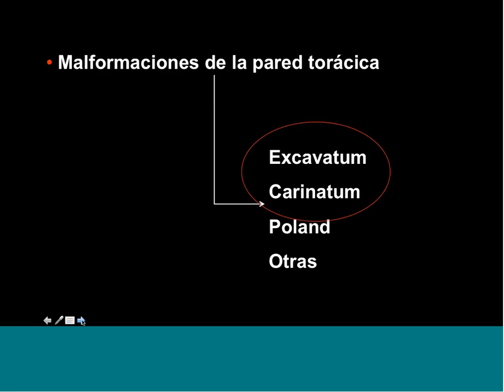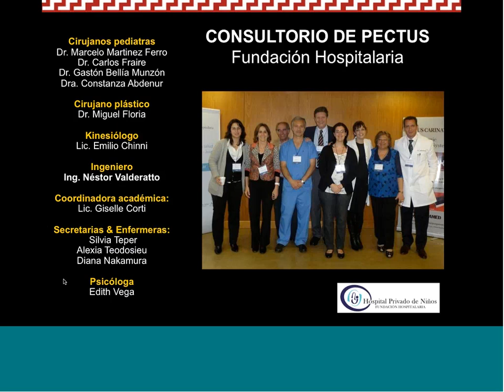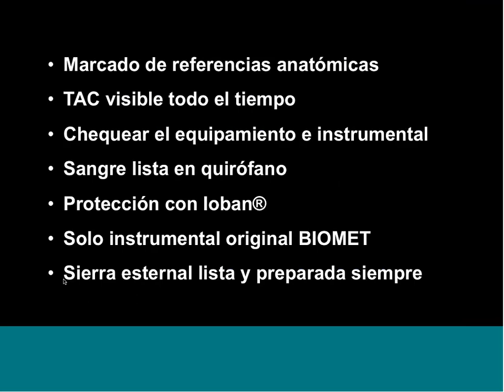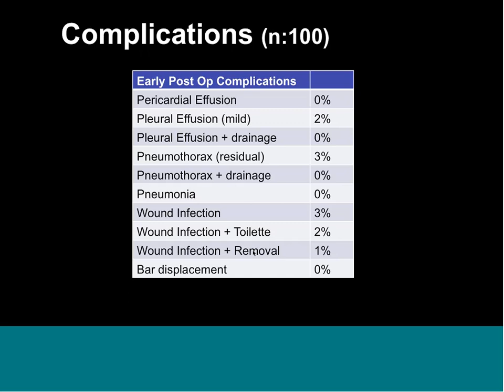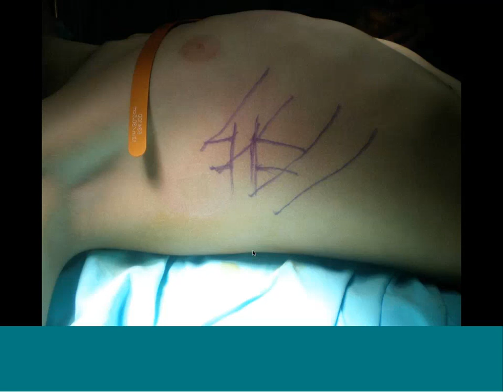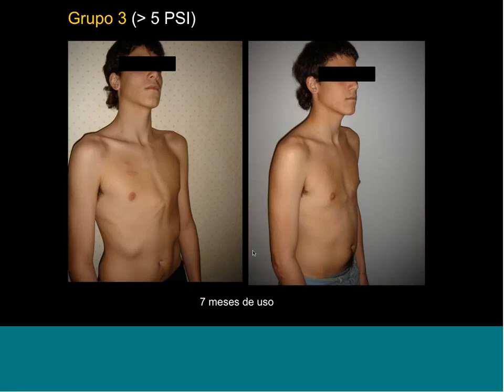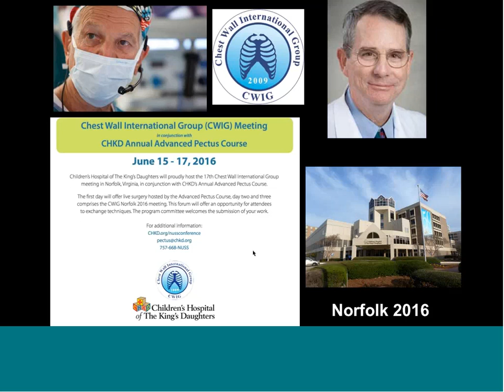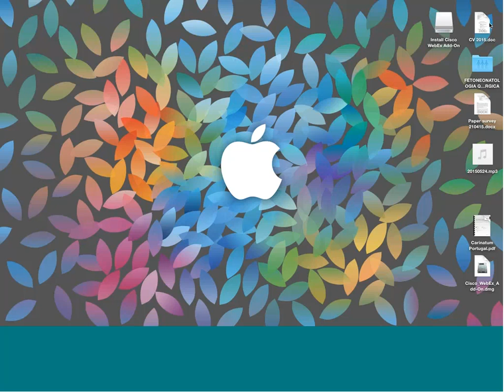Actualizacion en Pectus Excavatum y Carinatum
Platica de PAPS Latino, asociación creada por la Pacific Association of Pediatric Surgeons gracias al Dr. Mario Riquelme Heras, Dr. Arturo Aranda y Dr. Rodolfo A. Elizondo. Esta es una grabación de la conferencia del Dr. Manuel Martinez Ferro acerca de "Actualización en Pectus Excavatum y Carinatum". Dado que las grabaciones a través de Cisco WebEx son dependientes de la red local del organizador y presentador, pudieran haber ciertas partes en donde no se escuche el audio.
Gracias